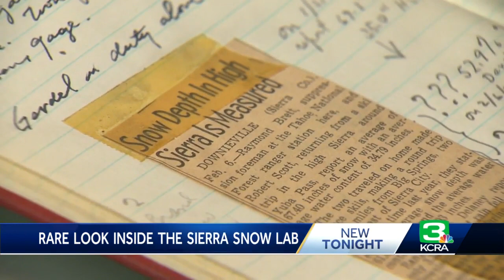Small snow lab in the Sierra continues to churn out big data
Near the Sierra summit, surrounded by the tallest trees and just past the place where two roads diverge, Andrew Schwartz found his dream house.  “I just love it up here," Schwartz said. "This place really is just a little cabin in a big forest."  Schwartz lives in the cabin with his wife and two dogs. It is so isolated that in the winter it takes snowshoes to get to his front door.  "In some respects, it's nice not having the hustle and bustle of the city, but it's not quite as easy to have Uber bring up food when you want a cheeseburger,” he said.  Schwartz is 37 and has a Ph.D. in atmospheric science.